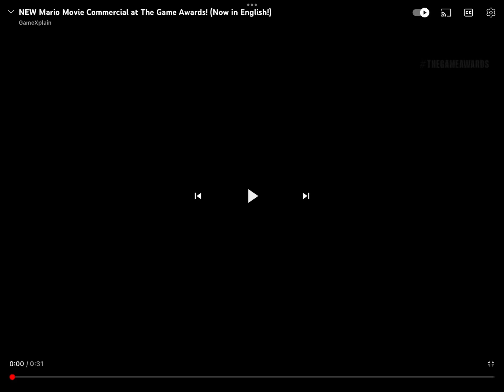The Super Mario Bros. Movie | Commercial (PAL PITCH)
All credit to Nintendo.